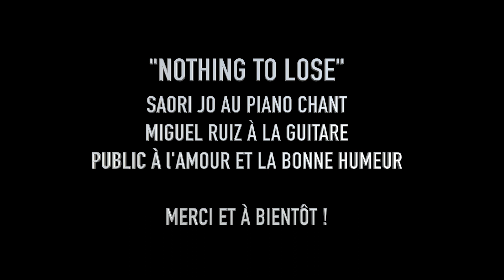Au nom du spectacle "Sur"vivant, Au nom du public essentiel - On est pas couchés avec Saori Jo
L'anecdote qui m'a mis mal à l'aise et se transforme en merveilleux moment de concert, Merci Miguel pour ce coup bas ...de haut niveau !

Partagez et soutenez le spectacle Sur-vivant !
CHER GOUVERNEMENT CE MESSAGE dans cette video S'ADRESSE À TOI -
Le spectacle vivant c'est un moment qu'on tente de rendre inoubliable à partager du bonheur et de la joie avec notre public, avec les organisateurs, les programmateurs, les responsables de salles, les techniciens du son et de la lumière,  nos musiciens, et tout les participants de l'ombre les bookeurs, les personnes de la buvette, de la sécurité, du ménage, des médias, les secrétaires, les administrateurs, et pardon pour ceux que j'oublie.
Dans cette video c'est un de ces Moments de concert inoubliable !